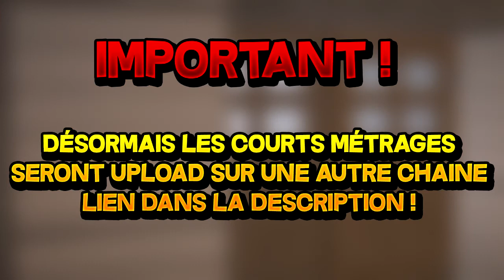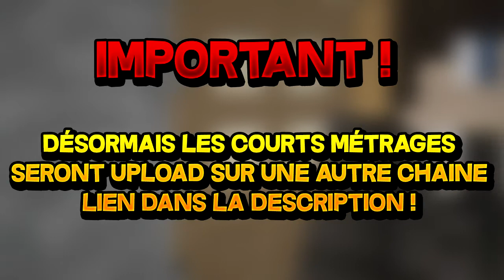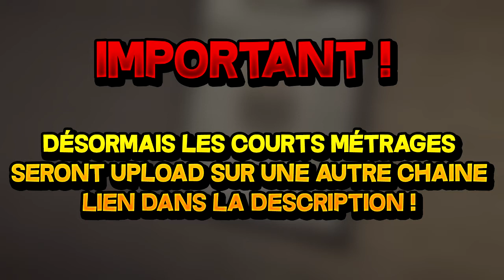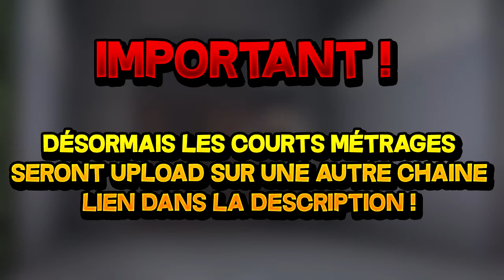[FR] Minecraft | Fan Film | DEATH NOTE : La Resurection De Kira (ft.VF officiel)